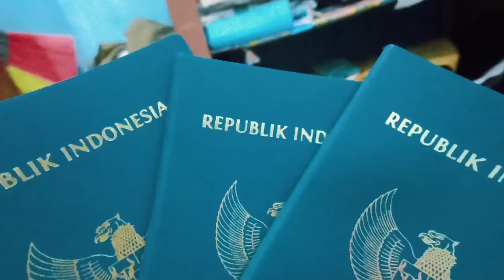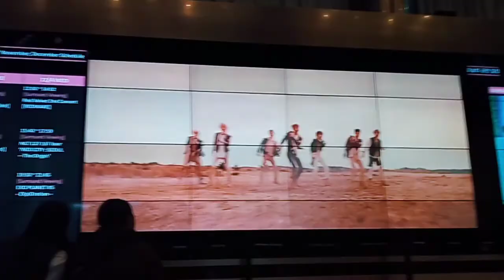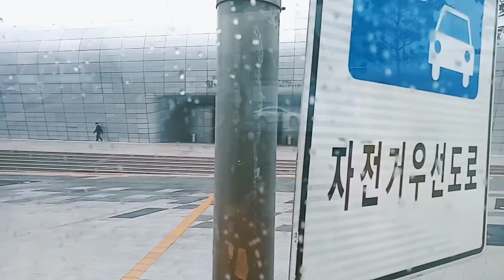Seoul Memories with Friends, Fall 2019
Video ini dibuat oleh salah satu orang di video ini. Follow her IG guys @sakiinah_siregar.